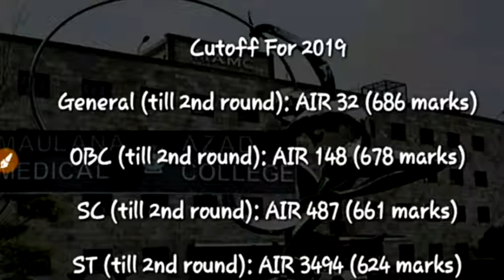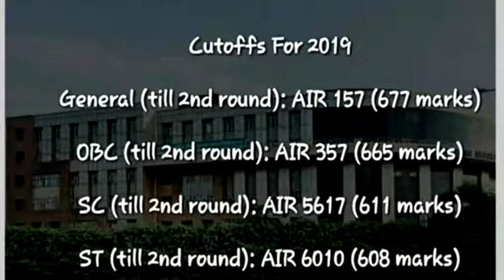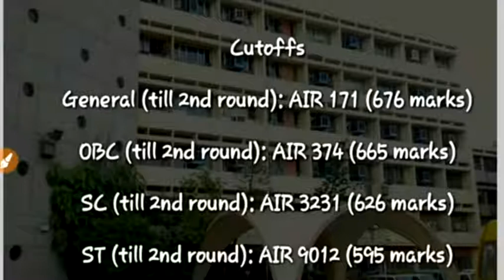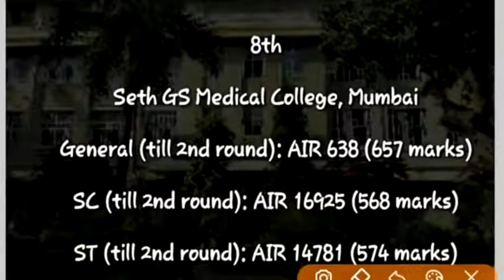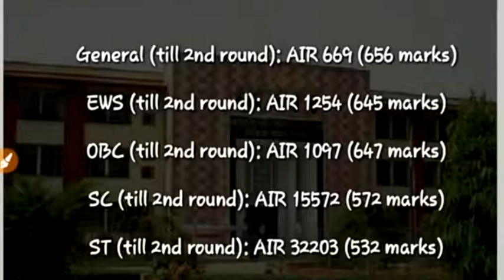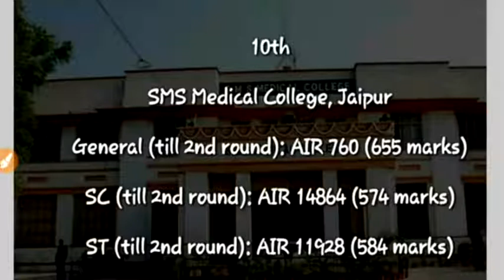Top 10 Government Medical College In India | Based On Last Year Rank | Complete Detail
Top 10 Government Medical College In India.

Based On Last Year Rank And CutOff

Top Government medical college Based on All India Institute of
Medical Science (AIIMS), Jipmer and  NEET exam Till last Year Before NTA.